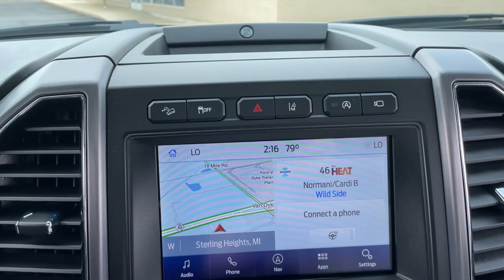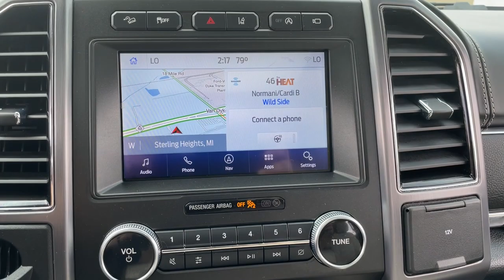2020 Ford Expedition Sterling Heights, Warren, Utica, Troy, MI Romeo LP34584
Agate Black Used 2020 Ford Expedition available in Sterling Heights, Michigan at Suburban Ford of Sterling Heights. Servicing the Sterling Heights, Warren, Utica, Romeo, Troy, MI area.

GREAT MILES 11859! Platinum trim. Heated Leather Seats Moonroof Nav System Third Row Seat Panoramic Roof Turbo Charged Engine 4x4 Aluminum Wheels Hitch 2ND ROW CAPTAINS CHAIRS W/ARMRESTS Quad Bucket Seats. KEY FEATURES INCLUDE: Leather Seats Navigation Sunroof Panoramic Roof 4x4. Ford Platinum with Agate Black exterior and Medium Soft Ceramic interior features a V6 Cylinder Engine with 400 HP at 5000 RPM*. OPTION PACKAGES: 2ND ROW CAPTAINS CHAIRS W/ARMRESTS 7-passenger seating. Horsepower calculations based on trim engine configuration. Please confirm the accuracy of the included equipment by calling us prior to purchase.